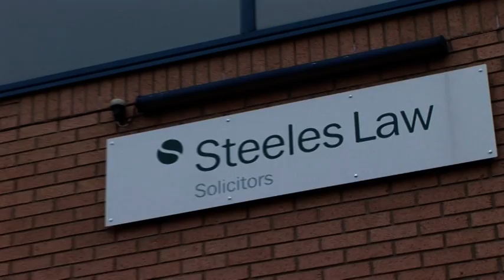UK Trade & Investment News - Export Market Research Scheme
As part of the UK's governments initiative UK Trade & Investment - Export Market Research Scheme,  provides practical help to business's wishing to expand into export markets. Steeles Law, Commercial Legal Services, of Norwich took up  the Export Market Research scheme.

by Brian Morris Productions